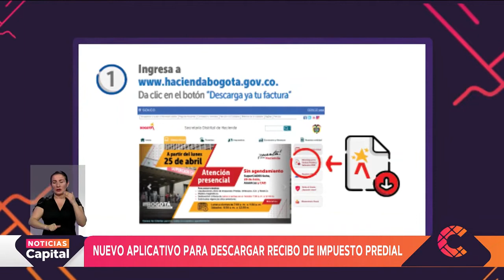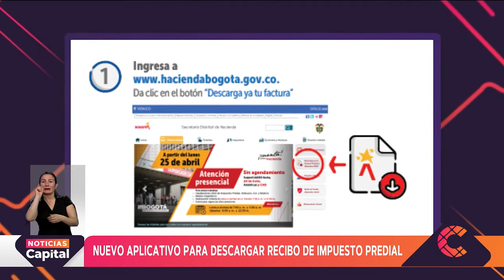Nuevo aplicativo para descargar el recibo del predial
NoticiasCapital | La Secretaría de Hacienda informó que ya están disponibles las facturas
del impuesto de vehículos, además la entidad habilitó un aplicativo para descargar el recibo.